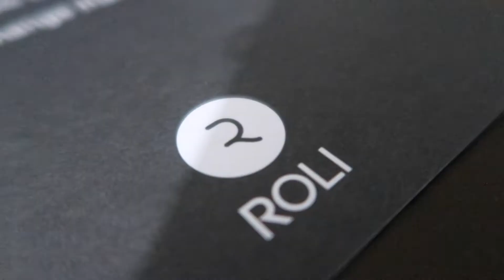Post Graffiti Artist Canvas / PAINT Markers & Acrylics START TO FINISH / The State Of The EARTH face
Hi - This video is me drawing/painting a psychedelic canvas called "The State Of EARTH face" symbolising todays crazy world !!! I used one Posca paint marker until it run out & then used Molotow refillable paint markers with molotow paint/ink..I made all the music myself on GarageBand OS (Big Sur) All filmed on a Canon G7 X mark ii camera & edited on iMovie on my mac mini...
Cheers